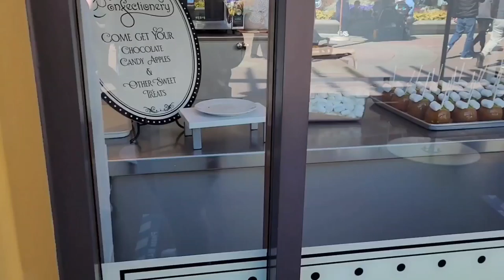Marceline's Magic Apples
Just a normal day at downtown DISNEYLAND

Check us out as we Grow! And Overcome !

Wanna help Kahla have the Happiest birthday ?
This is how we are making her bday special! Kahla isn't very social , no friends but loves people ! Part of her Asbergers !